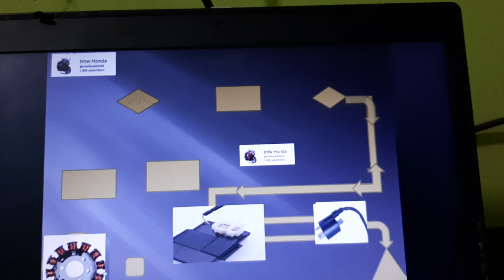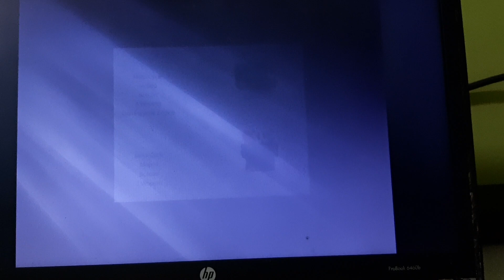vehicle not starting !Honda Unicorn! how to check! Tamil